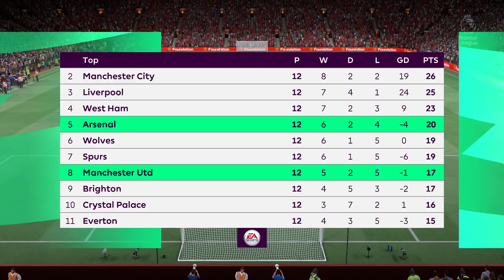FIFA 22 | Manchester United vs Arsenal - Premier League 2021/22 Season - Full Gameplay